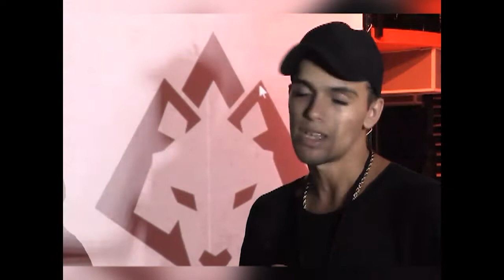Participantes del festival nacional de música electrónica Alpha Sur DJ 2022 comparten sus opiniones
Recientemente, se desarrolló en la provincia el festival nacional de música electrónica Alpha Sur DJ 2022. Un grupo de invitados a este evento cultural compartieron sus impresiones en el estudio Jagua TV.